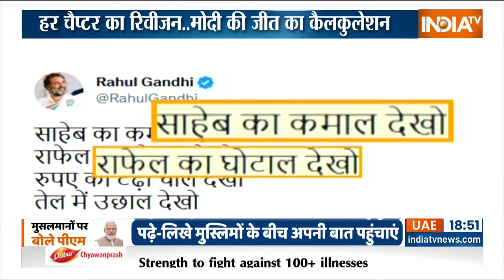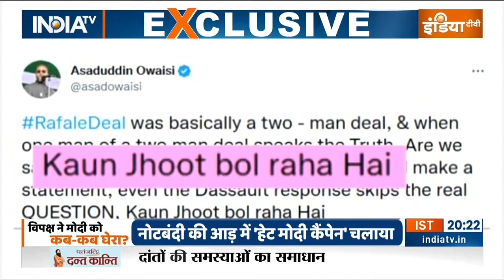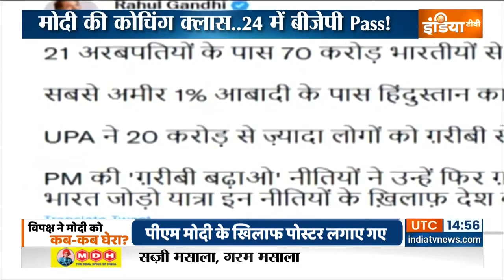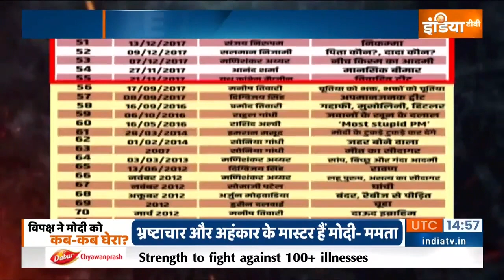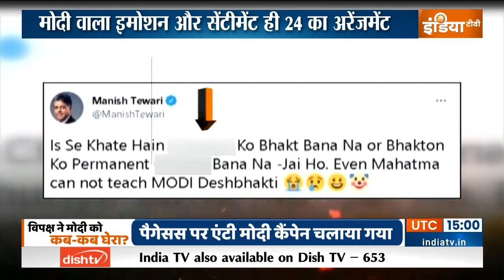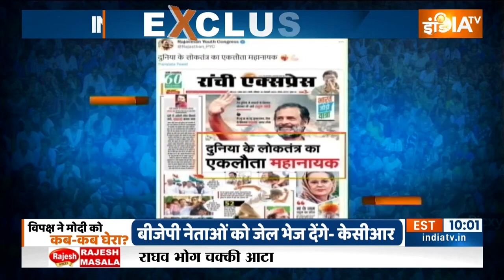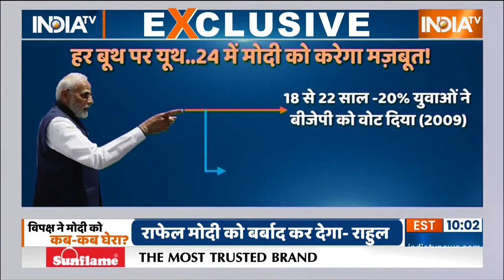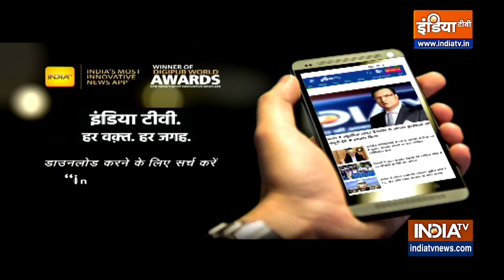Lok Sabha Election 2024: मोदी का ब्रह्मास्त्र..2024 में जीत का रास्ता साफ | PM Modi | BJP | Congress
प्रधानमंत्री नरेंद्र मोदी ने आज अपनी पार्टी के करीब 350 नेताओं को 60 मिनट तक समझाया। प्रधानमंत्री ने पार्टी के अंदर जो बातें कहीं वो बातें कभी सामने नहीं आएगी। देखिए इस रिपोर्ट में.